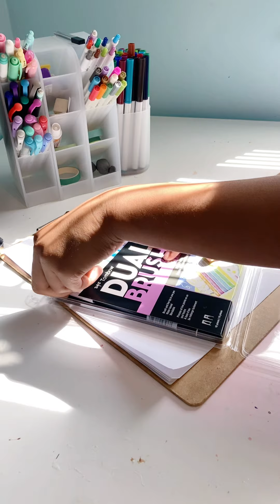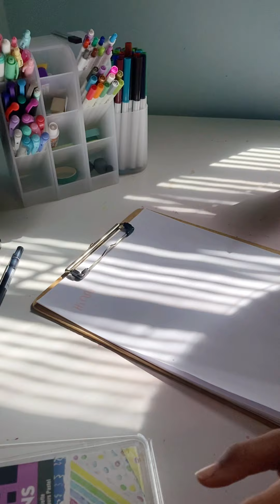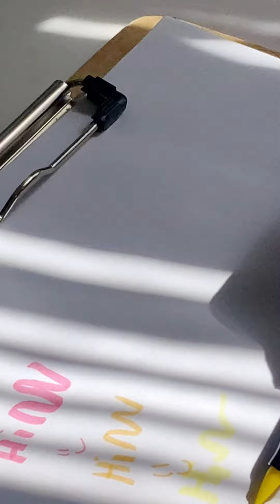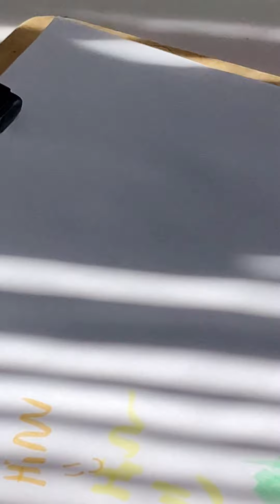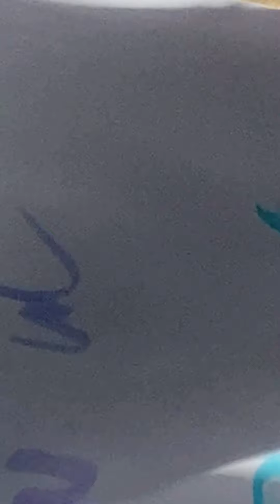Testing out my new Tombow brush pens (no dialogue)￼